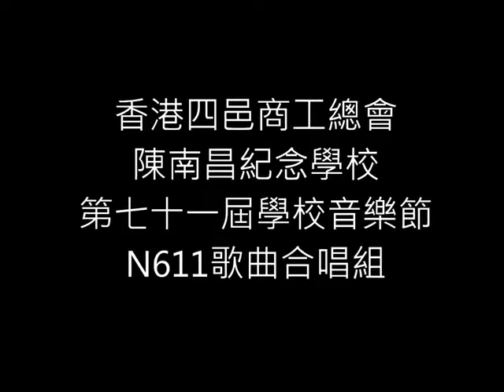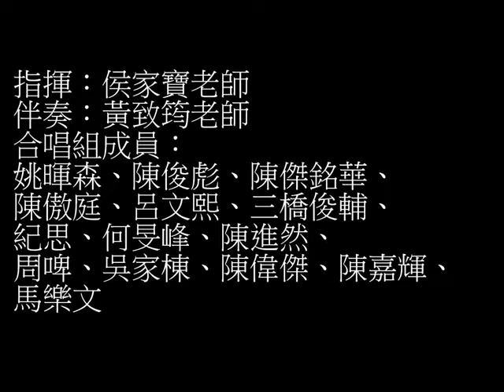71th music festival